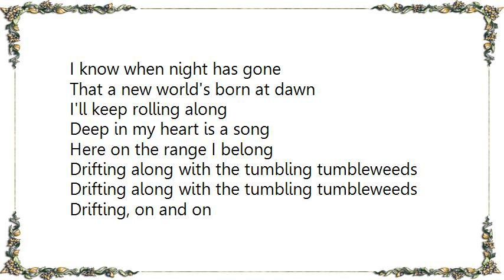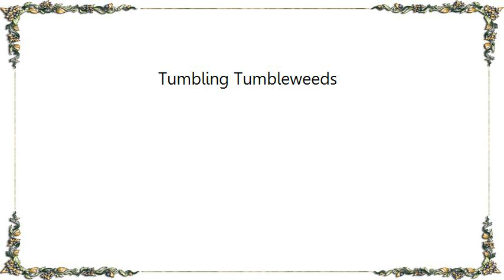Frankie Laine - Tumbling Tumbleweeds Lyrics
[Lyrics Frankie Laine - Tumbling Tumbleweeds]
See them tumbling down
Pledging their love to the ground
Lonely but free I'll be found
Drifting along with the tumbling tumbleweeds

Cares of the past are behind
Nowhere to go but I'll find
Just where the trail will wind

I know when night has gone
That a new world's born at dawn

I'll keep rolling along
Deep in my heart is a song
Here on the range I belong

Drifting, on and on
Moving, on and on
Wandering, on and on